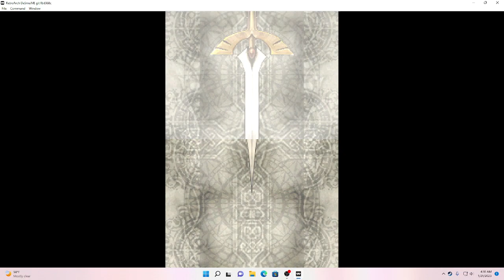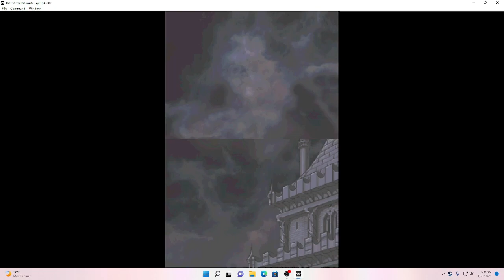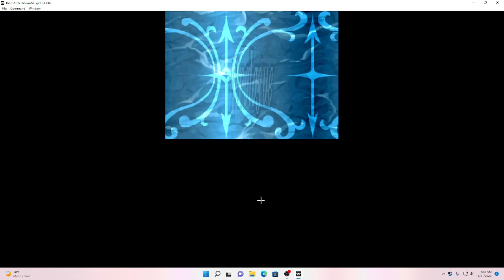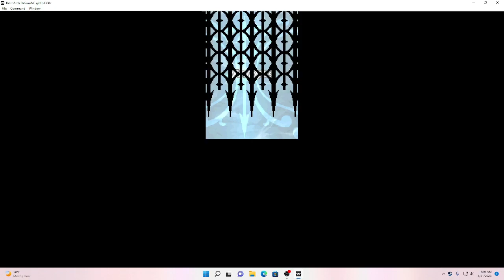Fire Emblem Shadow Dragon (prologue)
This the only game that has Marth other than the 3rd one

Sorry for sacrificing the good lad Abel I didn't know Cain and Abel were buds after making this video I will probably do hard mode of this game, so no one dies at the beginning of the game because I noticed everyone survived in till FE3 besides Frey.

Jk I replay prologue 4 chose Frey to be decoy so everything works out.